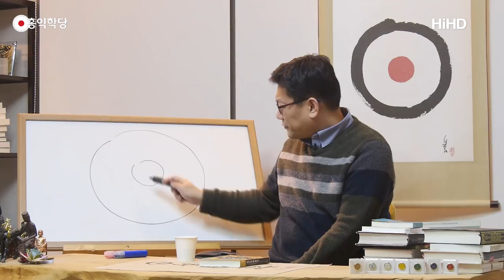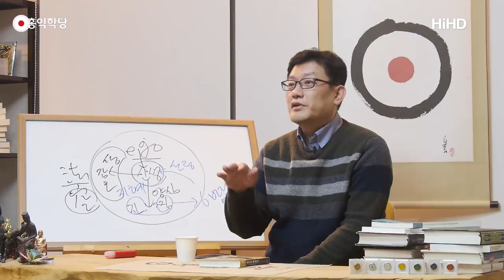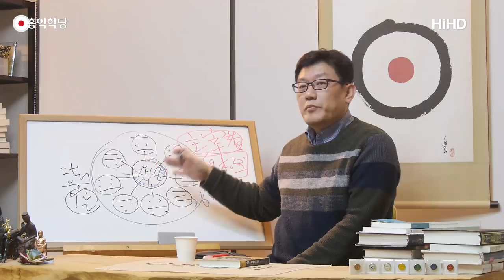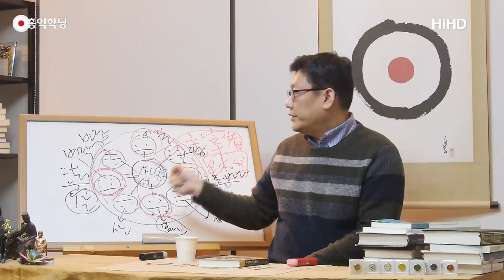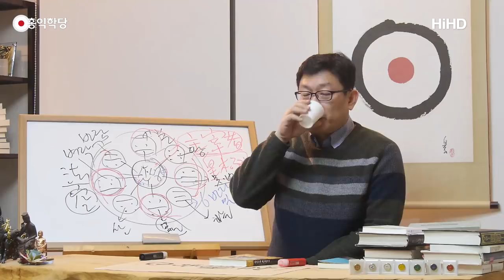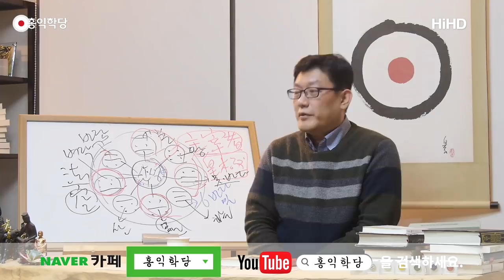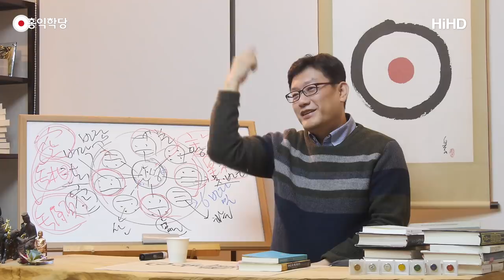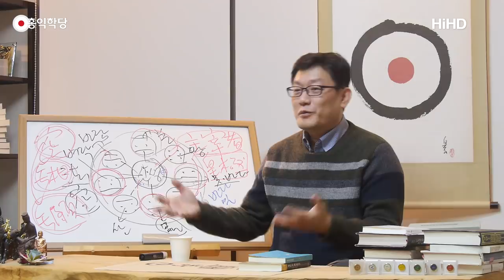[홍익학당] 우주를 경영하는 힘과 함께하라!(180124)_A611